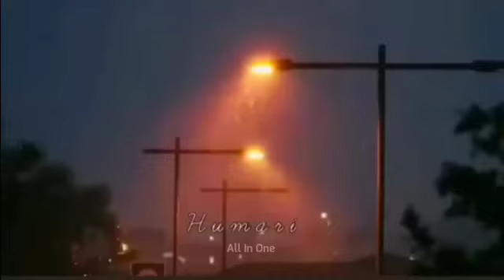Bol Do Na Zara - Armaan Malik | WhatsApp Status | Facebook Story